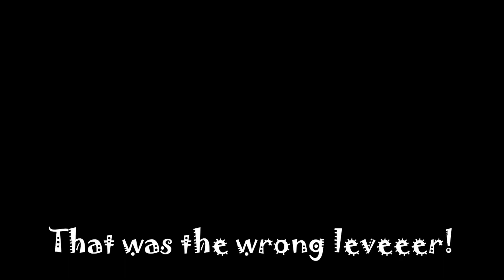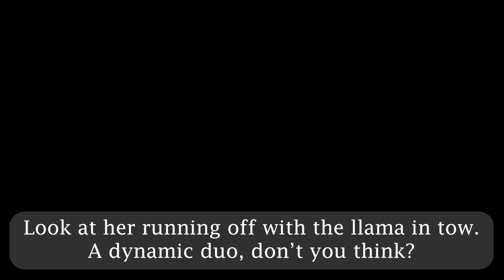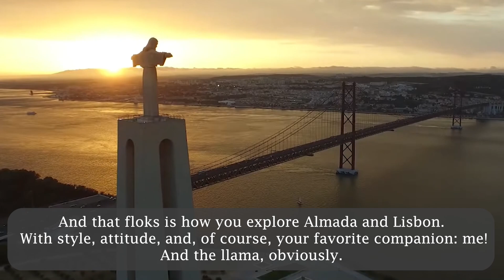Almada's BEST Course in Summer 2025 - The Emperor's New 3D Printing Academy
Step into the world of 3D modeling, design, and prosthetic creation, where you can transform innovative ideas into life-changing solutions faster than Kuzco can turn into a llama! This course introduces the essentials of 3D design, modeling techniques, and printing specifically tailored for prosthetic development, equipping participants with the skills to build their own impactful solutions. Whether you're navigating the intricacies of design software or discovering the potential applications of custom prostheses, you’ll feel like the ruler of your own technological realm. No prior experience is needed—just don’t pull the wrong lever!